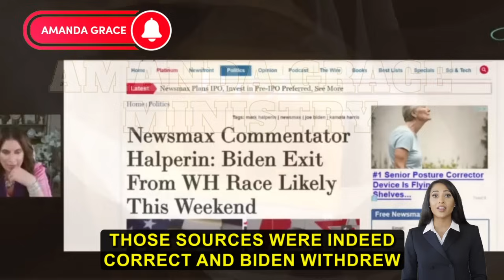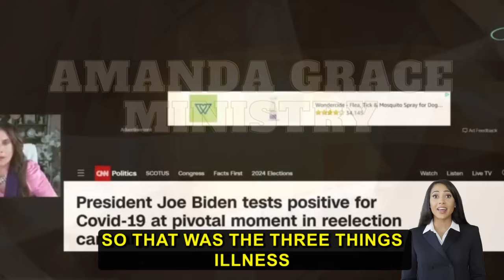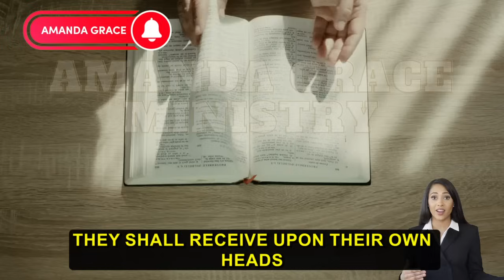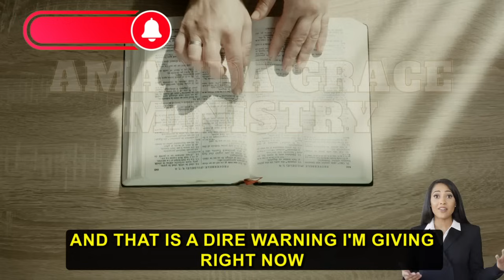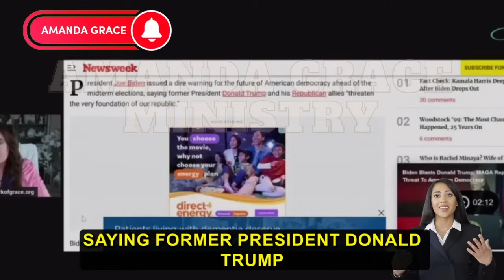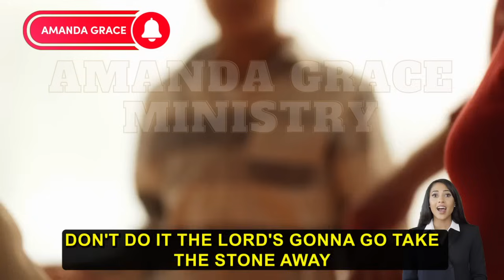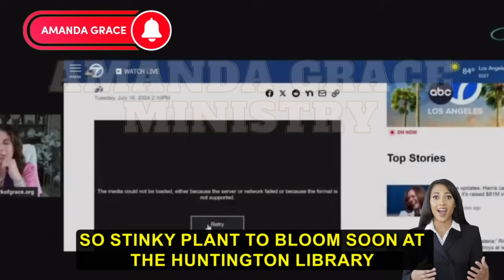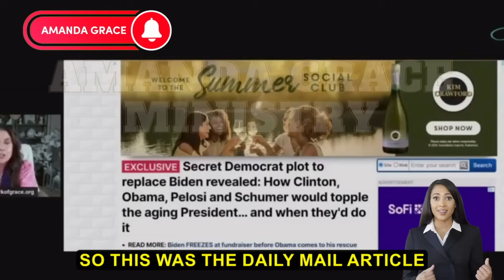POWERFUL MESSAGE WEDNESDAY from Amanda Grace (07/24/2024) | MUST HEAR!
AMANDA GRACE
4620 E 53RD STREET
SUITE 200

1)This video has no negative impact on the original works (It would be positive for them)
2)This video is also for teaching purposes.
3)It is not transformative.
4)I only used bits and pieces of videos to get the point across where necessary.